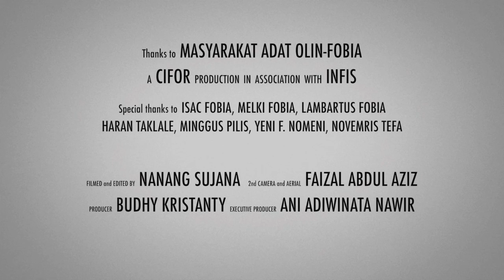The Honey Harvesters: Tradition and landscape management in West Timor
For generations, honey has been collected by the community in the Mutis-Timau forest landscape in West Timor, Indonesia. Every year, community members travel great distances back to their sacred homeland when nature signals it is time to collect the honey. Combining traditional and religious beliefs, the people sing to the bees and pray for a bountiful and safe harvest.

Research by the Center for International Forestry Research (CIFOR) has found the Mutis-Timau honey harvest to be a success story for sustainable community forestry. The tradition complements national policy on forest conservation, is environmentally sustainable, and provides income for local livelihoods.